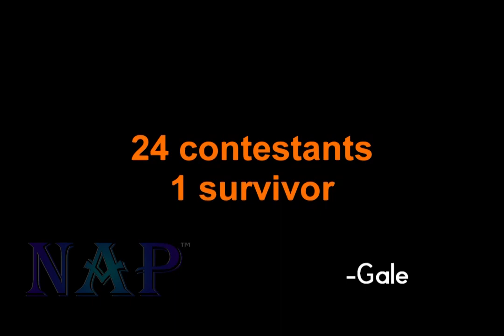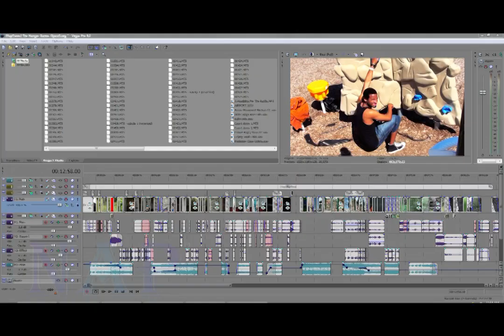The Hunger Games Official Trailer SPOOF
(LINKS BELOW) This is just a silly SPOOF of "The Hunger Games" movie

NapTunes as: Katniss Everdeen, Security Guard, Cinna and Peeta Mellark
Brendon Stokes as: Gale Hawthorne
La'Quette as: Effie Trinket
Aaron Jones as: Primrose Everdeen
Ryan Brim as: Rue

NapTunes: Story, Director, Editor, producer, casting and voice overs.
Aaron Jones: Camera man, lighting.

(Like our Fan Page) New link soon

(MUSIC INFORMATION)
(1st)
(Artist) YouTube: Rickvanman
(Song) Heading for the Battle
(Composer/Publisher) YouTube: Rickvanman
(Music Label) N/A